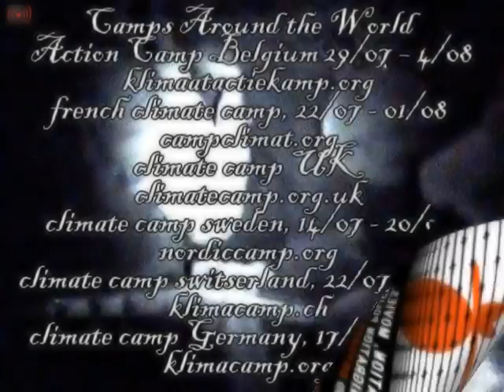Refuuges Welcome Everywhere impro by the fire long version.Climate Action Camp Liege